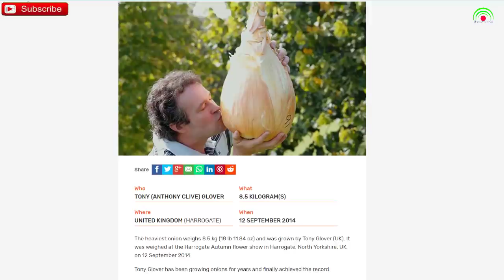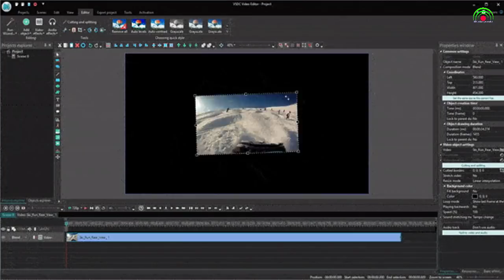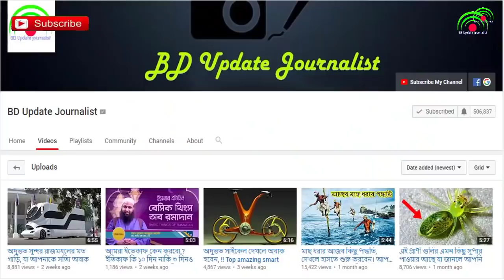বিশ্ব রেকর্ড করা বড় বড় ফল আর সবজি। এতো বিরাট এই ফল গুলো দেখে বিশ্বাস হবে না আপনারও।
আমার মনে হয় মহান আল্লাহ্‌র নিদর্শন এই বড় বড় ফল বা শবজিগুলো এর আগে হয়ত দেখেন নি। দেখলে আশ্চার্নিত হয়ে যাবেন। আসলে আমার এই জিনিস টা অনেক ভালো লাগে যখন আপনাদের জন্য ভিডিও বানাতে গিয়ে আমারও অনেক কিছু জানা হয়ে যায়, দেখাও হয়ে যায়। যেমন, আমি বিশ্বের বড় বড় ফল আর সবজি গুলো খুজতে গিয়ে চোখে পড়ে যায় এই বাঁধাকপি টি। বাঁধাকপি ও যে এতো বড় হতে পারে এটি না দেখলে আমি নিজেও কখনো বিশ্বাস করতাম না। যে বাঁধাকপি টি দেখছেন সেটার ওজন সম্পর্কে আপনিও নিশ্চিত অবাক হয়ে যাবেন।

I do not hold any copyright over the songs or footage.
and I will happily remove it.